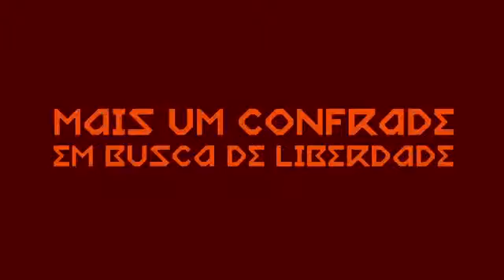Assistir Mundo Deserto de Almas Negras Dublado Online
Assista esse e outros Filmes e Séries no Super Filmes Online Grátis.

Sinopse:
Em uma São Paulo em que o centro é negro e a periferia branca, Oscar, um jovem advogado, planeja entrar em um presídio com celulares escondidos, mas é assaltado no trânsito e torna-se alvo de uma busca implacável.
Obs: Os filmes estão no site, o youtube não permite que seja postado aqui então acesse o site e assista a vontade.